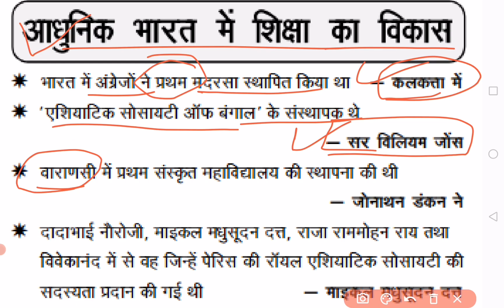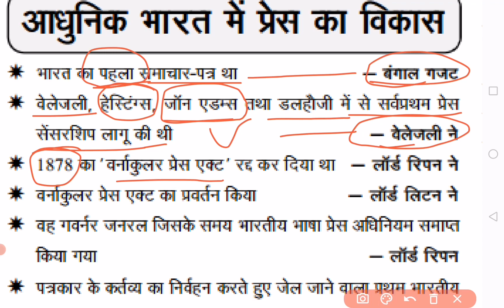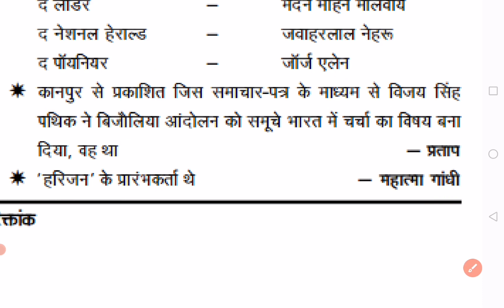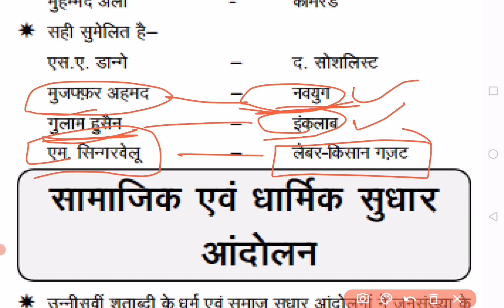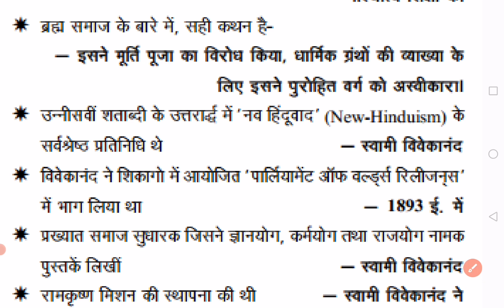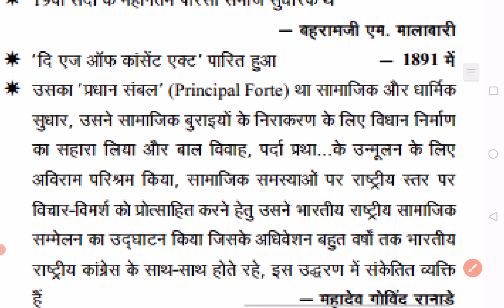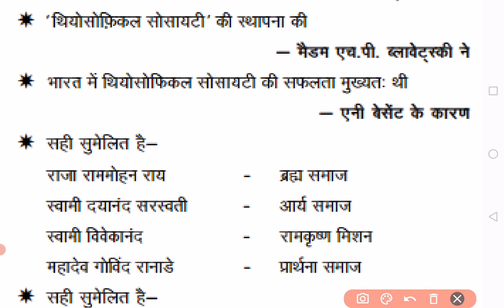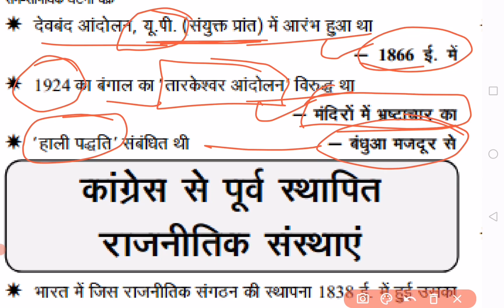घटना_चक्र_प्वाइंटर L-03